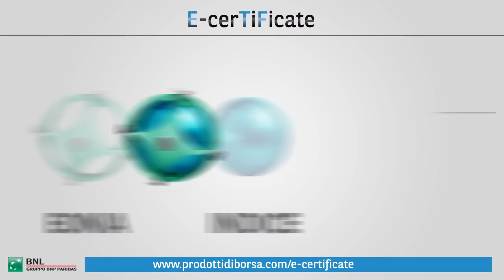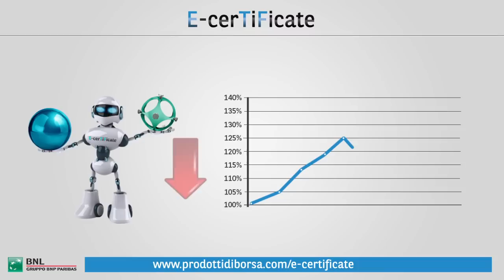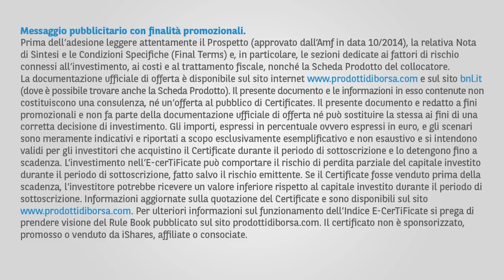E certificate 2014